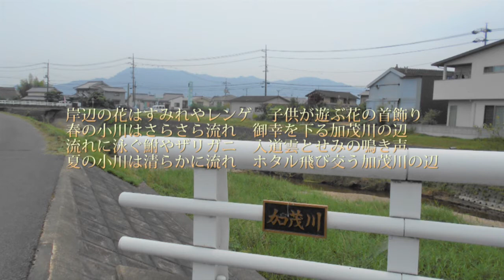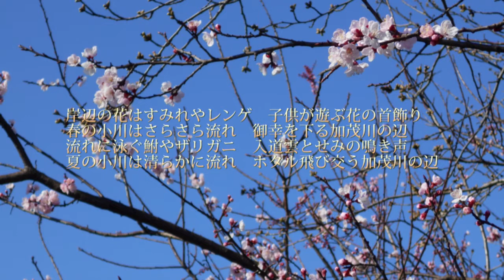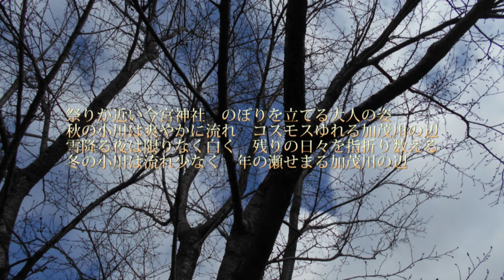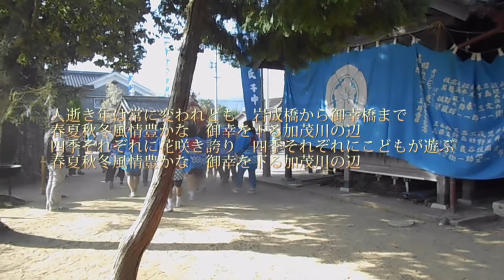福山の歌 加茂川の辺 100万本のばらのまち福山